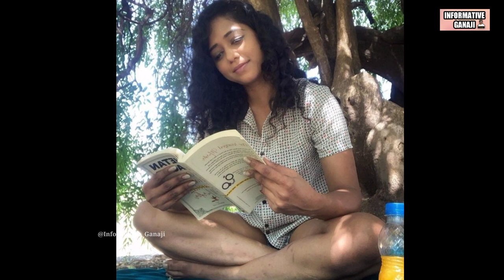Yashashri Masurkar Biography टुकटुक राणी यशश्री मसुरकर Big Boss Marathi 4 Yashashri Masurkar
नमस्कार मित्रांनो
तुम्ही बघताय Informative Ganaji आजची व्हिडीओ खूप खास असणार आहे आज आपण जाणून घेणार आहोत टुकटुक राणी यशश्री मसुरकर यांची Biography Big Boss Marathi 4

Hello Friends
You are Watching Informative Ganaji today's video is going to be very special we will knowing about big boss marathi yashashri masurkar biography

Yashashri Masurkar
Yashashri Masurkar Biography
Tuktuk rani yashashri Masurkar
Yashashri Masurkar Big Boss Marathi
Big Boss Marathi Yashashri Masurkar